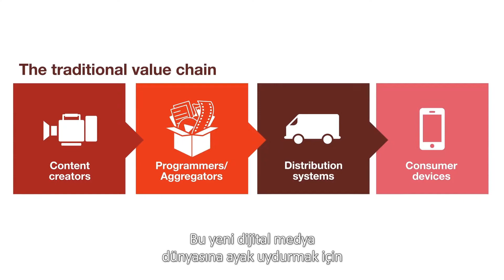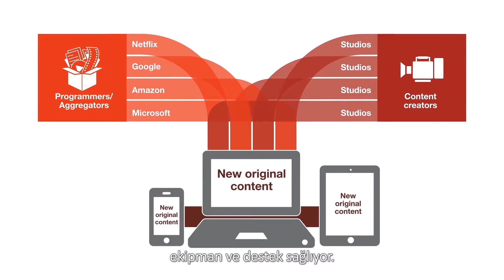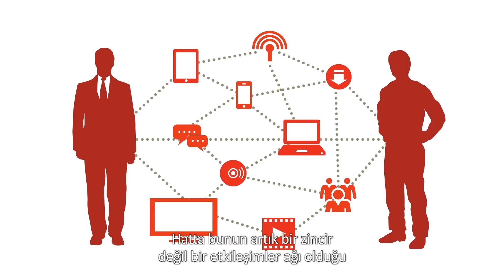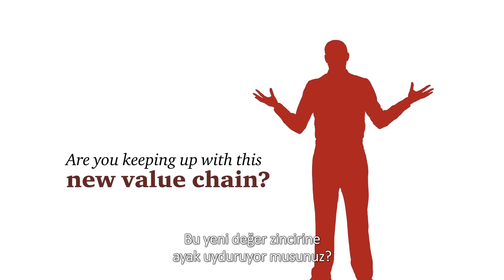Ezber Bozan Yeni Eğlence, Medya ve İletişimi Bağlayan Değer Zinciri